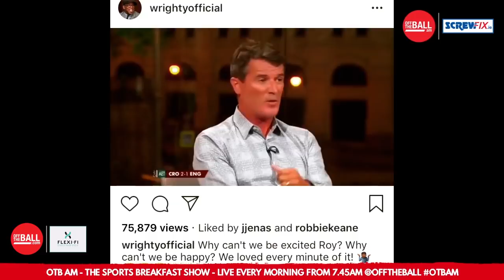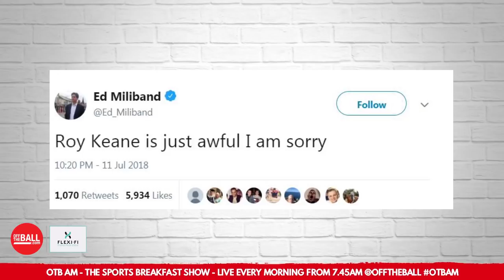RISTEÁRD'S RUSSIA: Keane's rant, Eamon's shelf life, England going home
Risteárd Cooper joined OTB AM this morning to offer his unique take on the World Cup.

'Risteárd's Russia' on Off the Ball is brought to you in association with Flexi Fi.